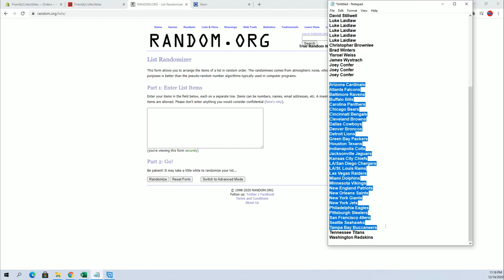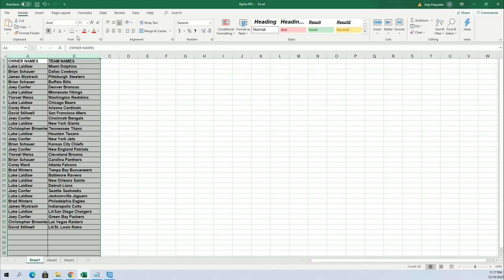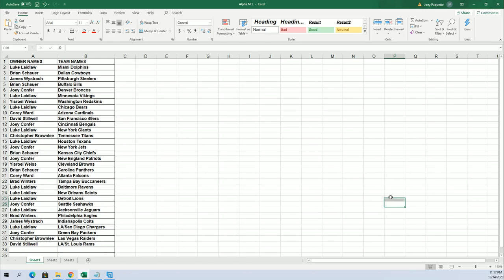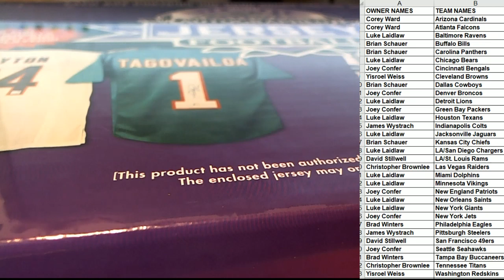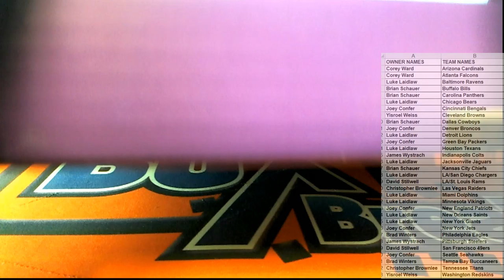2020 LEAF AUTOGRAPHED FOOTBALL JERSEY ID 20LEAFJERS106